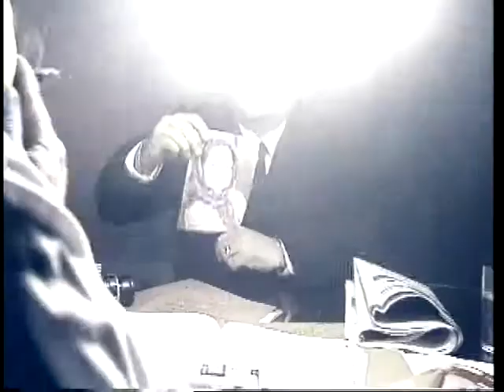La Decision Vllenata - La Huella De Tu Amor